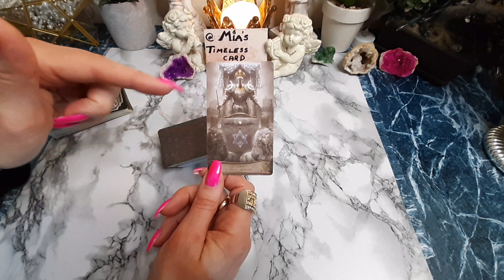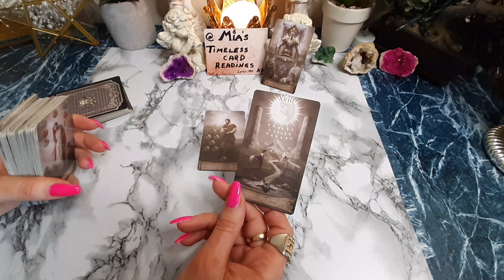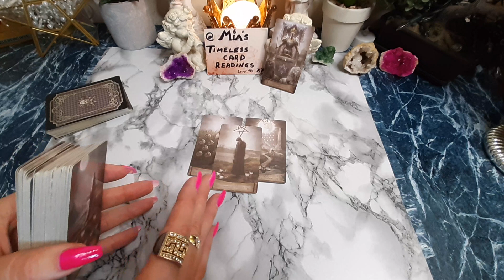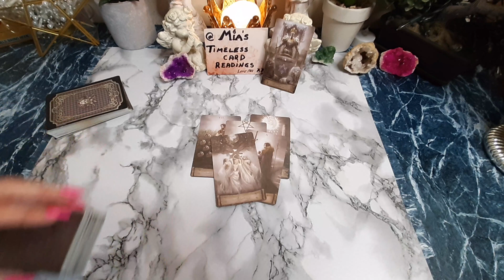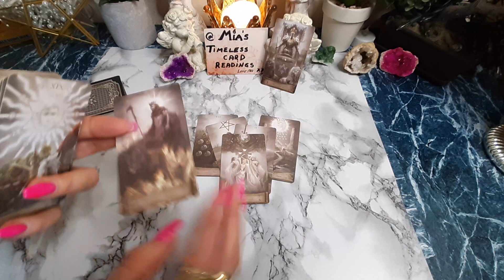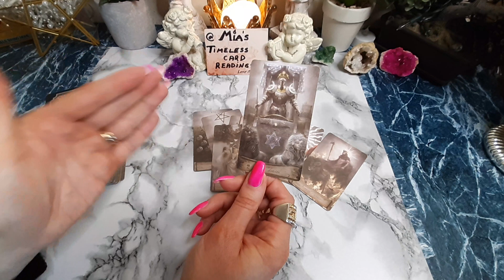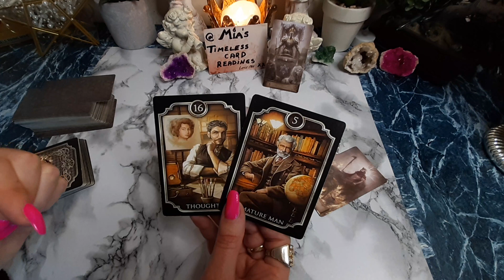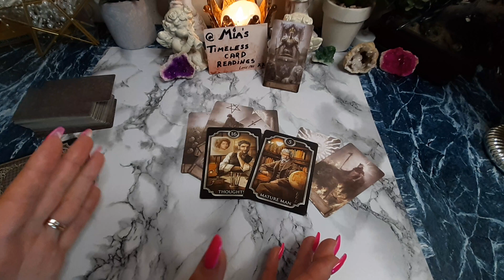📅 Monday 25th March EXTENDED Tarot Reading. Lunar Eclipse in Libra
This video is extension to today's SHORT. Thank you for being here.
And remember YOU are AMAZING! 💛💚🩵💜

💚TY💗